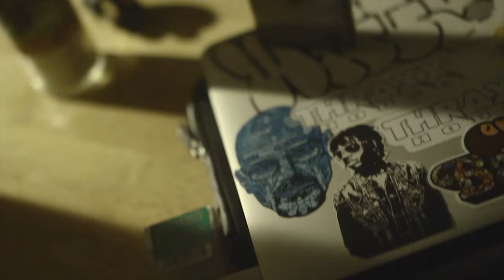Mackned - 'Live Without Me' (Official Video)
Mackned is back with ‘Live Without Me’.

Last month we premiered Mackned’s most recent video for ‘Rich & Lonely’. A syrupy, turnt up DIY visual in collaboration with fellow Seattle dweller Nacho Picasso.

Now, Mackned returns to FACT with ‘Live Without Me’. A dark, slowed down tune with a guitar sample we’re sure you’ll recognise.

Mackned’s album FEMALE is out now.